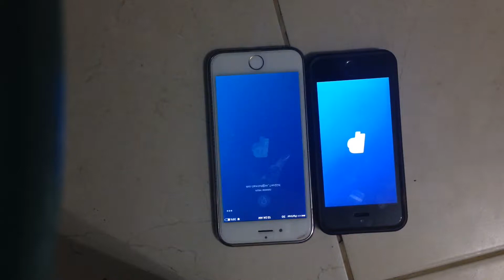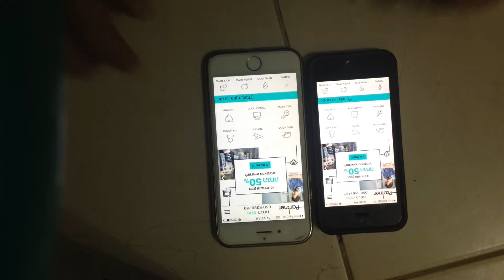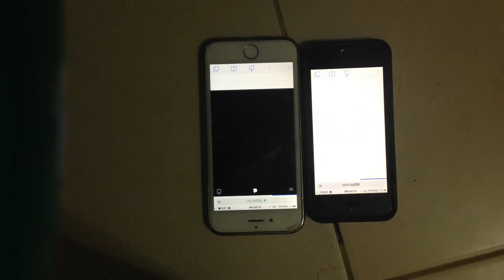iPhone 6 vs iPhone 5s speed test